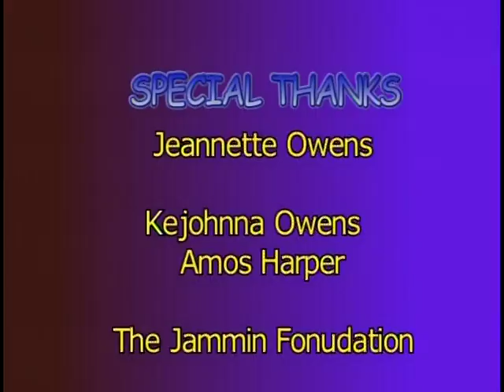JazzZone Trio Ready on Day One ll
Stephen Foster, Deral Darden,  Mikel Mijeed